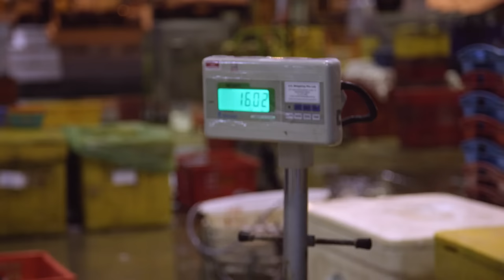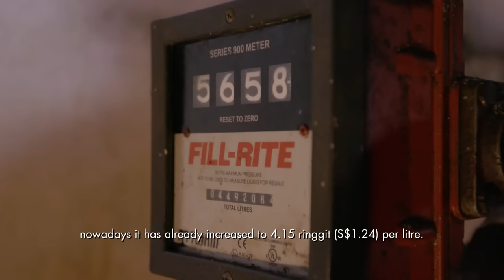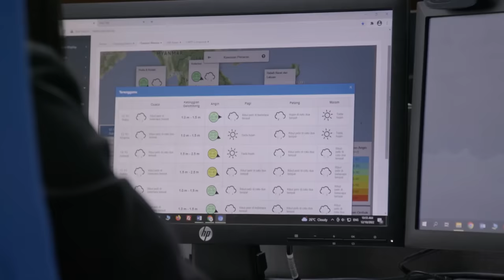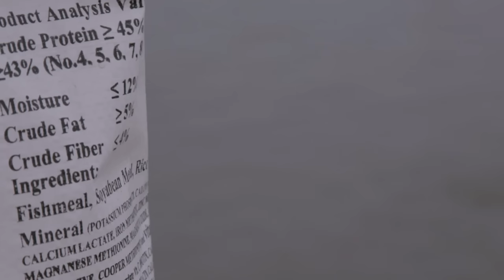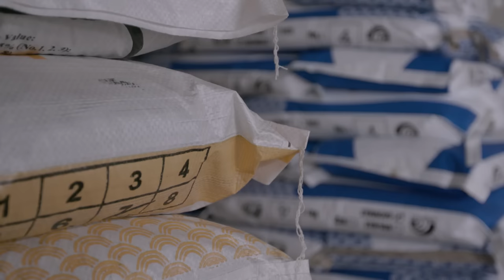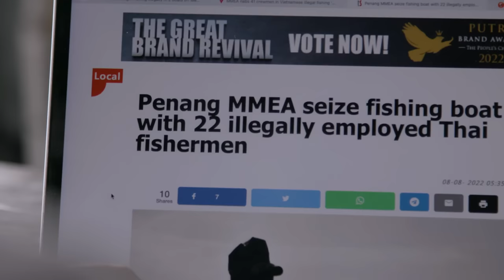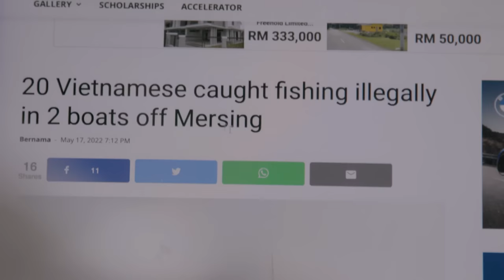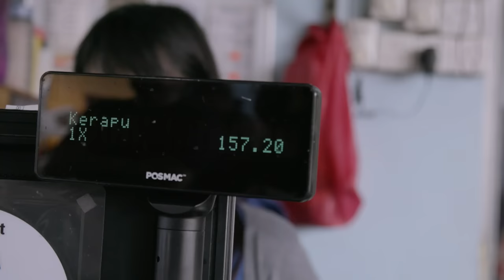Why Is Fish So Expensive? | Talking Point | Full Episode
Groupers, pomfrets, seabass; some of Singapore’s most popular fish have seen price hikes of about 20 per cent this year, the highest year on year rise in a decade.

Host Shrey Bhargava heads across the causeway to find out the reason for the rising prices. He speaks to fishermen, fishery owners and fish farmers and discovers complex challenges the industry is facing. Ranging from critically low fish supplies in oceans to rising operational costs and even illegal fishing.